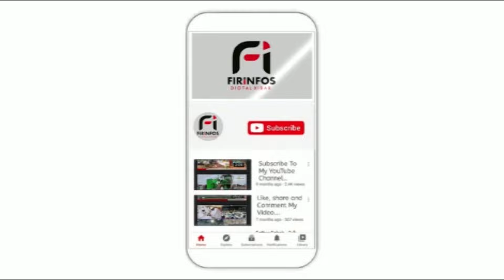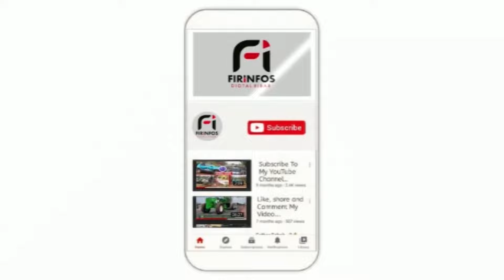Prière Tabaski 2022 à Koungheul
Tabaski 2022 : Reportage de firiinfos.com Diotal Xibar